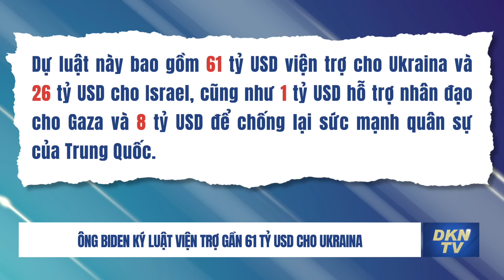Ông Biden ký luật viện trợ gần 61 tỷ USD cho Ukraina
DKN News sáng 25/4:
- Ông Biden ký luật viện trợ gần 61 tỷ USD cho Ukraina, hàng loạt vũ khí sẽ được gửi ngay cho quân đội Kyiv
- Ukraina tập kích UAV đốt cháy kho nhiên liệu và tấn công nhà máy luyện kim Nga
- Binh sĩ Ukraina chọn dùng súng trường Liên Xô cũ thay vì các mẫu súng phương Tây hiện đại
- Lãnh đạo Thượng viện Mỹ cầu mong Putin sẽ phải hối hận
- Liên Hợp Quốc kêu gọi điều tra ngôi mộ tập thể kinh hoàng tại hai bệnh viện ở Gaza
- Nhóm hacker quốc tế tấn công mạng Trung Quốc, đăng hình ảnh vạch trần vụ Lục Tứ Tây Tạng khiến 20 sinh viên bị tra tấn đến chết